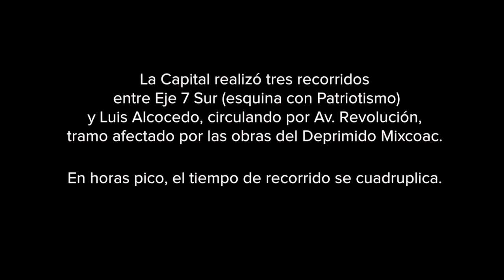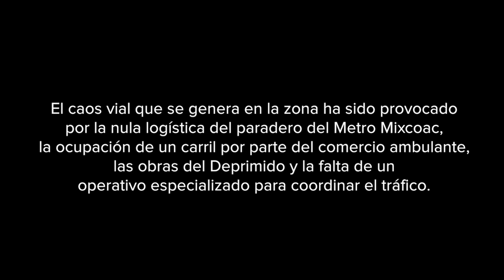Tráfico por la obra del Deprimido de Mixcoac (Timelapse)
La Capital realizó tres recorridosentre Eje 7 Sur (esquina con Patriotismo) y Luis Alcocedo, circulando por Av. Revolución, tramo afectado por las obras del Deprimido Mixcoac. En horas pico, el tiempo de recorrido se cuadruplica.